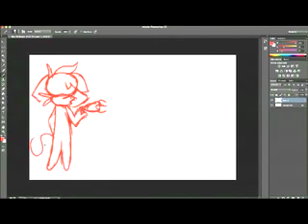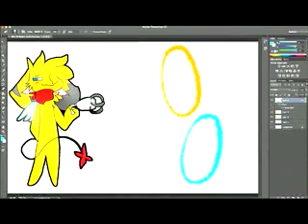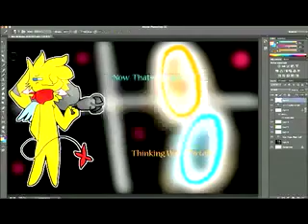Photoshop Speedpaint - My new Wallpaper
Song - Want You Gone by GLaDos

YEP.
I got a version of photoshop for mac on trial (30 days) so I figured I may aswell do atleast ONE of these. Its for my desktop ^^

EEENNNJJJOOOYYY.

~Butterontoast20